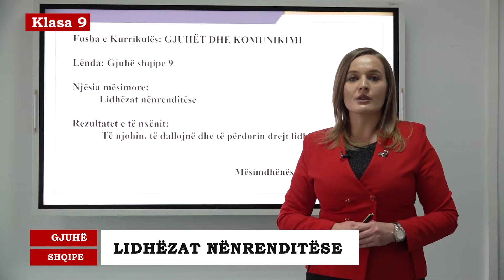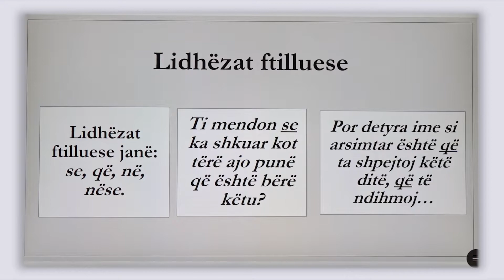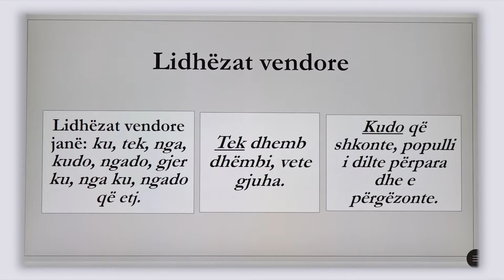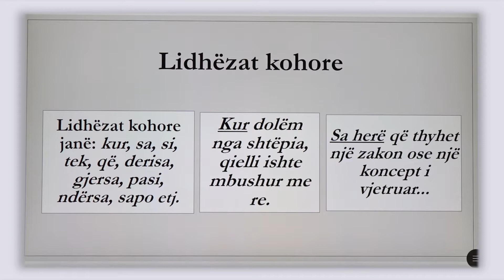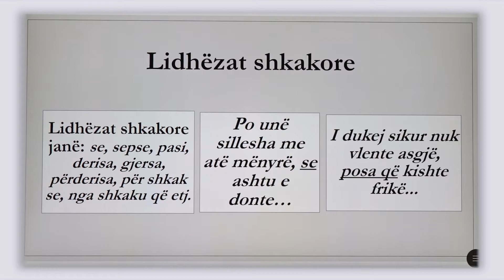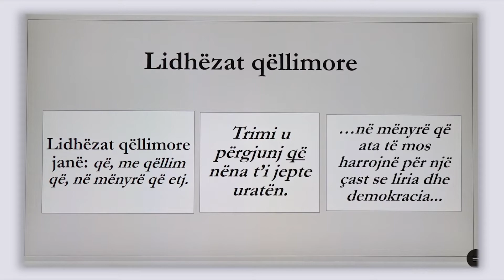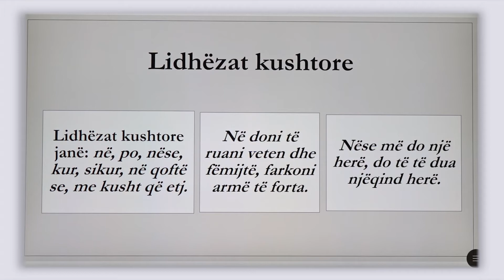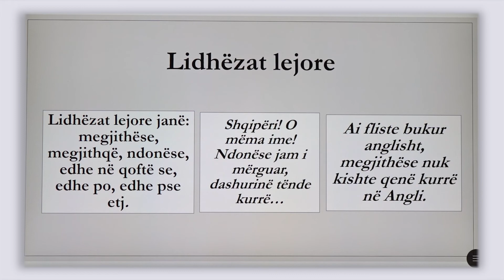9 01 088 - Java 23 - Gjuhë shqipe - lidhëzat nënrenditëse